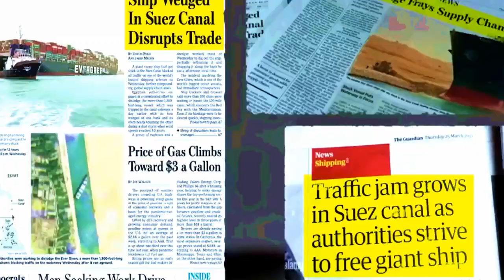কীভাবে একটি জাহাজ বিশ্বব্যাপী ট্র্যাফিক জ্যাম সৃষ্টি করেছিল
suez_canal canal crisis
evergreenhits given container
ship,shipping industry,global
supplychain chain,mayajaal new videos,
cargo ship,transportation issues,importance of suez canal,
international trade,logistics systems,technology in shipping